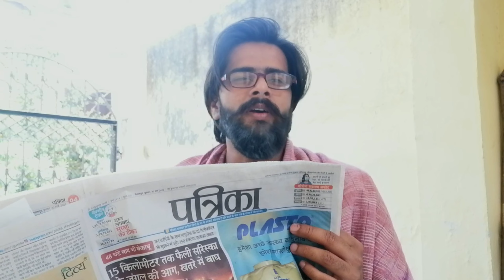बचपन की यादें😍😍|| Shubhanshu Rai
यह वीडियो हमारे बीते हुए समय के ऊपर बनाया गया है, जो पहले के खेल हुआ करते थे, उनके ऊपर या वीडियो बनाया गया है।। इस वीडियो में एक लड़का सोनू और उसके पिता रहते है।। सोनू मोबाइल में गेम खेल रहा होता है तभी उसके पिता उसको आवाज लगाते हैं। सोनू आता है फिर उसके बाद उसके पिता उसको अपने जमाने के खेलों के बारे में बताते हैं।।

               🙏🙏  धन्यवाद 🙏🙏